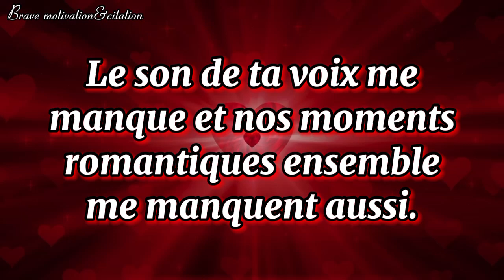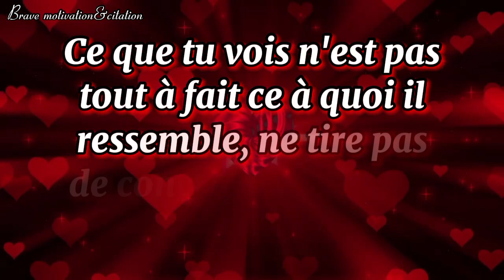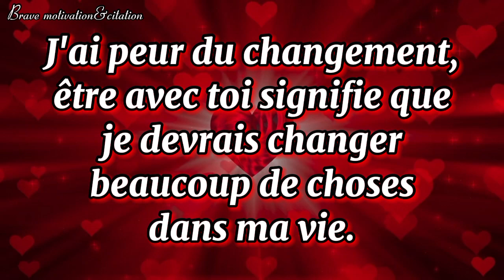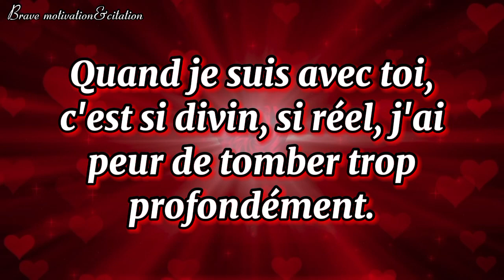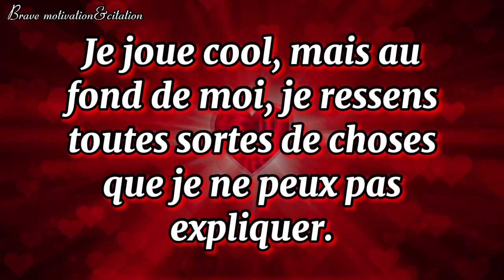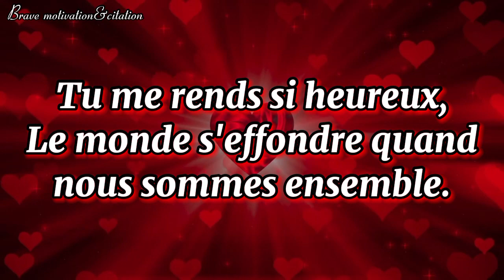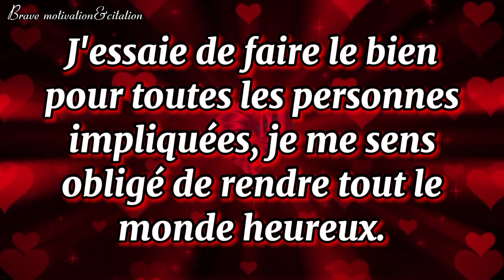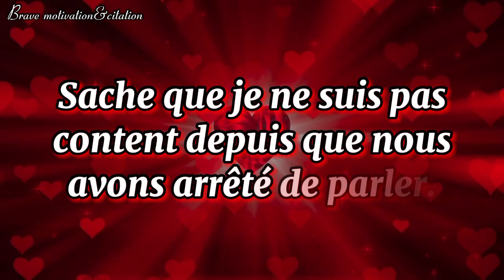Je veux une seconde chance avec toi bb,🙏❤️❤️🌹 |message d'amour très touchant❤️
Merci de partager ce moment avec moi."

Bon Visionnage!